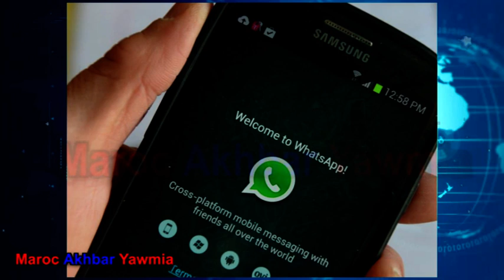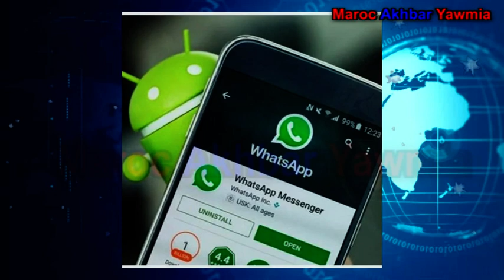كويتية دا ليها رزقها مغربي على الواتساب بهذه الطريقة